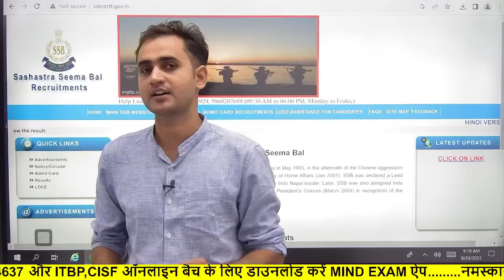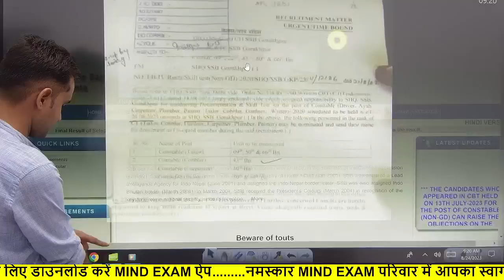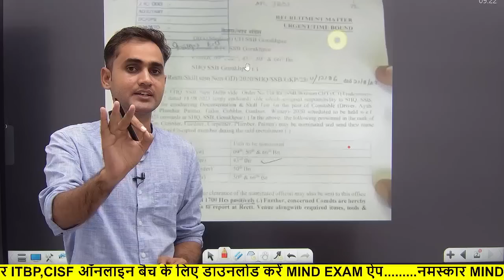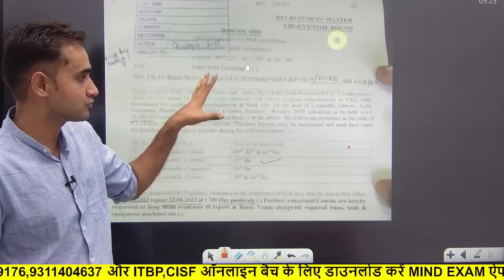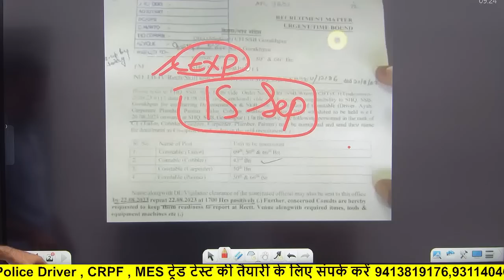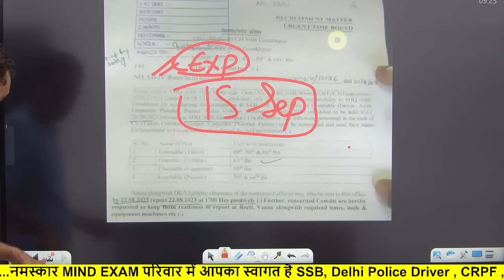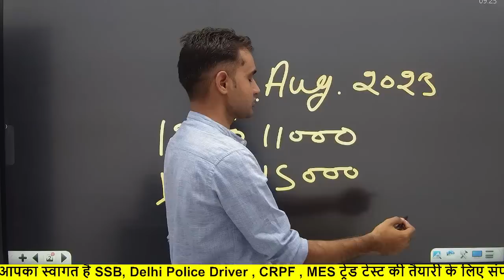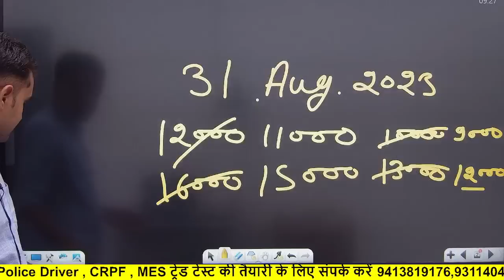SSB Tradesman Result 2023 ! Big Update 🔥 SSB Tradesman Exam Result 2022 ! SSB Driver Cut Off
SSB tradesman, Driver exam review || Cut - off ssb_trademan_cut-off

SSB Cook Physical Test
ssb cook physical live
ssb tradesman physical test video

SSB Tradesman Result 2023 ! Big Update 🔥 SSB Tradesman Exam Result 2022 ! SSB Trade Cut Off कितना

SSB Tradesman Exam Result 2023
SSB Tradesman Exam Result Kab Aayega
SSB Tradesman Result Kab Aayega

SSB TRADESMAN PHYSICAL DATE 2023 SSB TRADESMAN PHYSICAL DATE SSB tradesman physical date 2023 ssb admit card 2023 ssb tradesman new bharti physical date 2023 ssb new bharti 2023 ssb tradesman admit card 2023